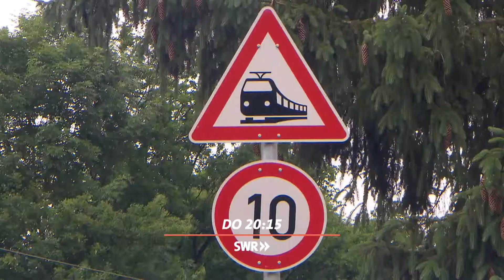Ärzte in Rheinland-Pfalz machen zu viele Fehler / Wie können Fehldiagnosen und Komplikationen vermie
Hartmut Becker lebt an der Nahe. Trotz regelmäßiger Kontrolluntersuchungen wurden bei ihm jahrelang deutliche Krankheitssymptome übersehen. Bei anderen Patienten laufen Hüft- oder Knieoperationen schief, oder es werden Fehler bei der Narkose gemacht. Viele solcher Fälle, in denen zunächst nur der Verdacht eines Behandlungsfehlers oder einer Fehldiagnose besteht, landen erst einmal beim Medizinischen Dienst der Krankenkassen. In Rheinland-Pfalz haben dessen Gutachter im vergangenen Jahr in mehr als jedem dritten untersuchten Fall tatsächlich Behandlungsfehler festgestellt. Und Experten sagen, das ist nur die Spitze des Eisbergs. Wie können Fehldiagnosen und Komplikationen bei Operationen vermieden werden?

Moderation: Britta Krane

Weitere Themen der Sendung:
- Germersheimer Bürger wehren sich gegen Gefahrgut-Lager
- Streit um Eifel-Querbahn - Wann fährt wieder ein Zug von Kaisersesch nach Gerolstein?
- Zur-Sache-Pin: Streckensterben - Wie steht es um die Bahnverbindungen im Land?
- Zur-Sache-will's-wissen: Wer muss für die neue Klimapolitik zahlen?
- CO2-Steuer gegen den Klimawandel - Kraft- und Heizstoffe sollen deutlich teurer werden
- SUV-Boom und kein Ende - Wird der "Größenwahn" von Industrie und Autokäufern jetzt gestoppt?
- Zur-Sache-Hilft: Streit um Steuern auf Genossenschaftswald
-Jetzt wird's Ernst: "Countdown - Auf zum Mond!"

"Zur Sache Rheinland-Pfalz!"
Das SWR-Politikmagazin "Zur Sache Rheinland-Pfalz!" berichtet über die Themen, die das Land bewegen. Vor-Ort-Reportagen, Hintergrundfilme, Studiointerviews und Satirebeiträge lassen politische Zusammenhänge verständlich werden.

Mediathek: Nach der Ausstrahlung sind die Sendung und deren einzelne Beiträge und zu sehen.